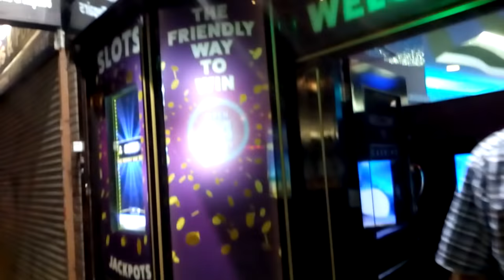Moaning Steve..Naughty Steve...You asked for Him..???..you've got him?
Piggy come back all is forgiven?